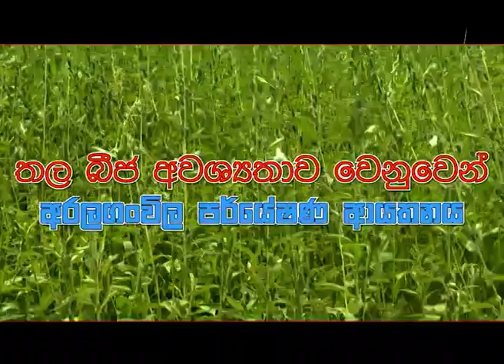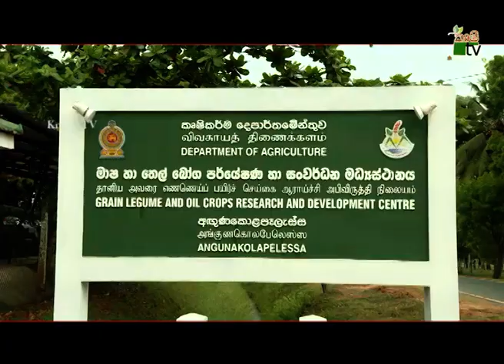Govibimata Arunalu | තල බිජ අවශ්‍යතාව වෙනුවෙන් අරලගංවිල පර්යේෂණ ආයතනය | 2020 07 12 | KRUSHI TV